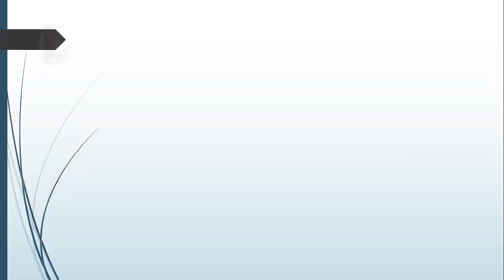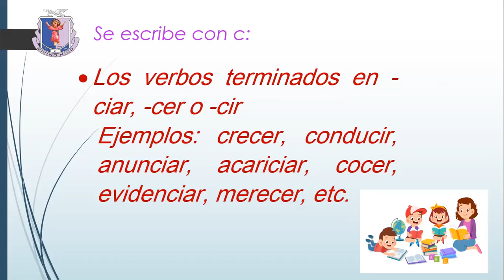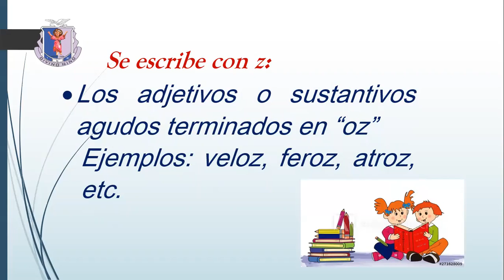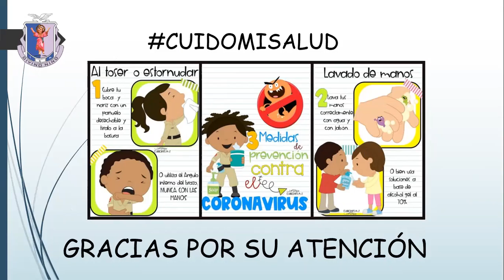Uso de s, c y z/Comunicación/3ero de primaria/Prof. Kelly Sernaque Mendoza